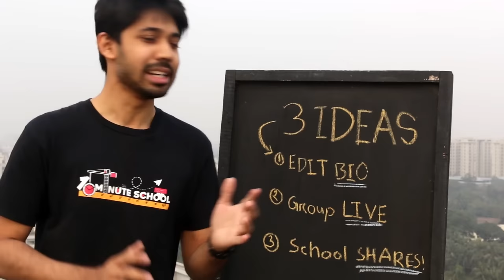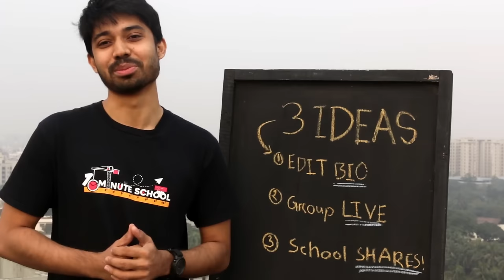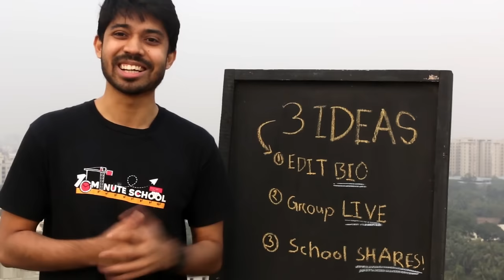Facebook is Useful | 3 Brilliant Ideas for Facebook | Ayman Sadiq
সবকিছুরই ভালো ও খারাপ দুটি দিক আছে। তেমনি Facebook এরও আছে, কিন্তু তা সম্পূর্ণ নির্ভর করে আমরা কীভাবে ব্যবহার করি তার উপর । Facebook কে অনেক ভালো কাজে ব্যবহার করা যায়। কিন্তু কীভাবে?

সেই প্রশ্নের উত্তরই দেওয়া আছে "Facebook is Useful. How?" ভিডিওটিতে।

তাই দেরী না করে আজই দেখে ফেলি ভিডিওটি যাতে We can use facebook for a good cause.

00:00 3 Brilliant Ideas
00:06 Blood Group
00:24 Edit Facebook Bio
00:40 Live Class
01:40 Social Movement by Sharing Post